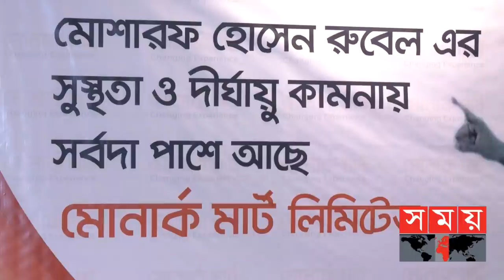কারো কথাই রাখলেন না রুবেল | Mosharraf Hossain Rubel | Cricketer | Somoy TV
২২ গজের লড়াকু ক্রিকেটার, কিন্তু জীবন যুদ্ধে হেরে গেলেন মরণব্যাধির কাছে। এ যুদ্ধে তার পাশে সর্বদা ছিলেন জীবনসঙ্গী ফারহানা চৈতি। সব সময় বন্ধুত্বের হাত বাড়িয়ে দিয়েছেন, মাঠের সতীর্থরাও। কিন্তু সব চেষ্টাই বৃথা গেলো। রুবেল চলে গেলেন একা।